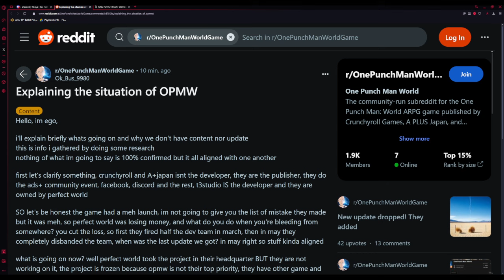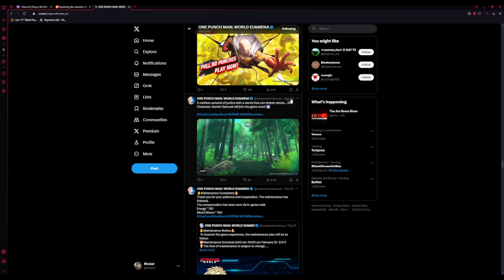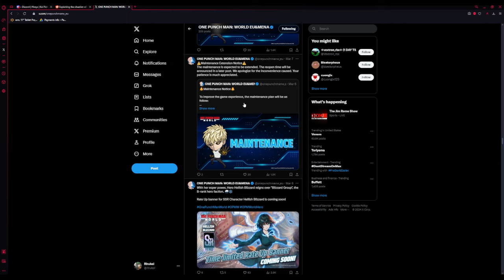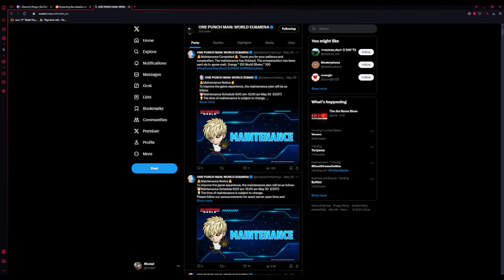The Pattern Is Broken!? | One Punch Man World